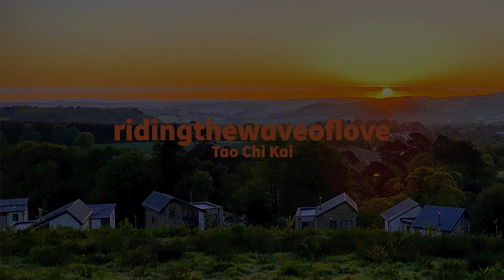HELPING OUR ELDERLY - Pay It Forward - Tao Chi Kai - Unintentional ASMR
Hackney Chinese Community Services (HCCS) provide advice, support and community activities to the East and Southeast (ESEA) community in the UK. Their service users are multi-generational and diverse in ethnicity. There is mahjong, Chinese chess, table tennis, and karaoke for the elders and book club, film night and arts workshops for the youth. One of their aims is to bridge gaps between generations and communities within the ESEA community, their activities are accessible for all no matter race, religion, gender, age, or sexual orientation.

You can show your support by becoming a member of Tao Chi Kai or by donating!

I am very open about what my vision is. I need help getting there. I am embarking on a journey that will eventually lead to a happier and healthier life for all people. It is my mission to educate and highlight the importance of an holistic approach to well being and stress relief to counter the effects of modern day living. I am a passionate spokesman for the awareness of mental health and dedicated to share my knowledge and personal experiences to help our family and community in a positive and synergistic way.

May this video greet you with sincerity and acknowledgement where ever you may be,
With love, straight from the source,

The Avatar known as,
Tao Chi Kai
Om ne du fu a om 🙏